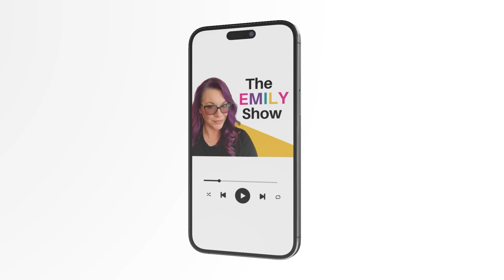Karen Read Trial Day 13 Summary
QUICK CONTENT?